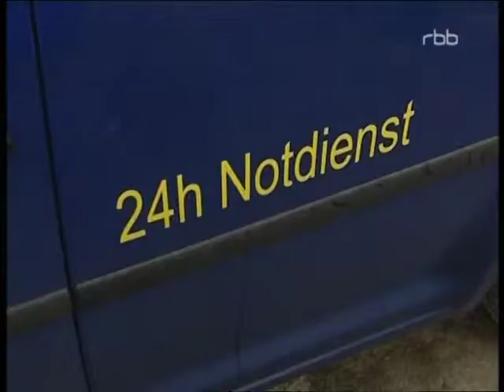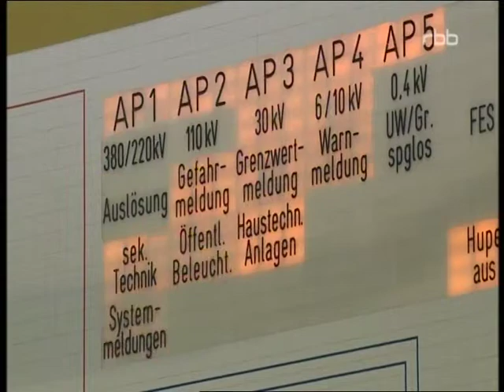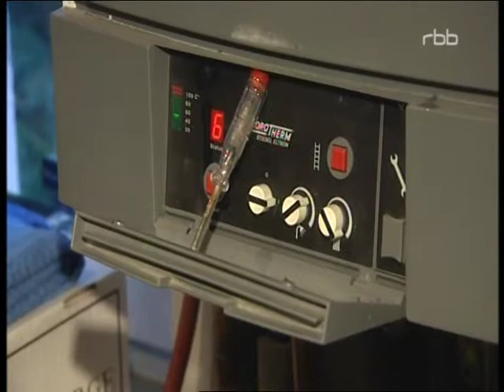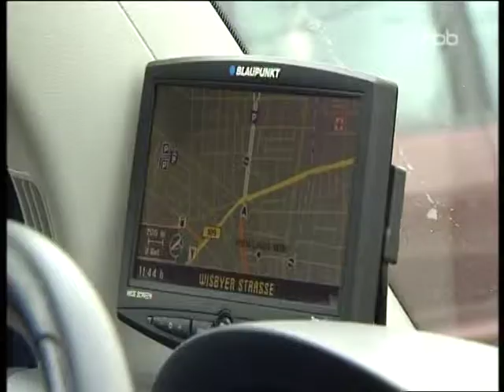Wenn der Weihnachtsmann den Schlüssel verliert